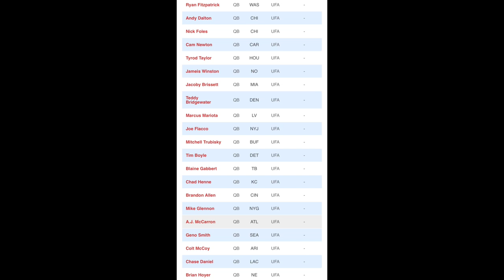Davis Mills NEEDS Competition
Texans should look into getting a backup quarterback that can challenge Mills enough and not make him comfortable